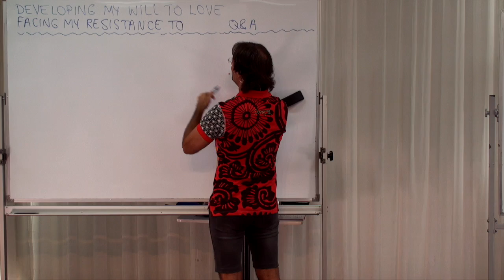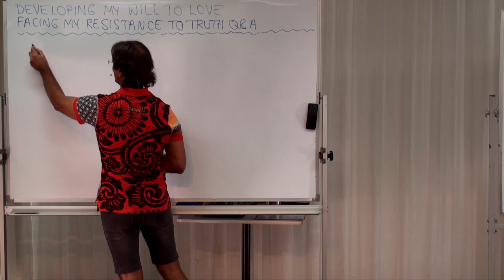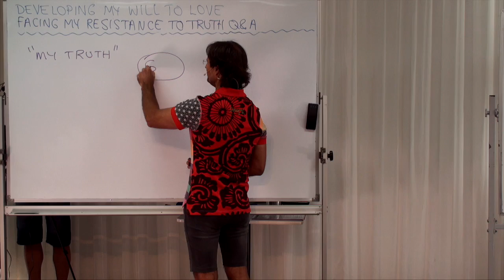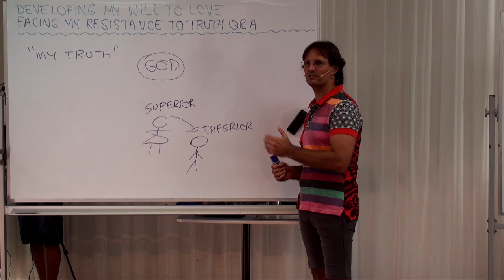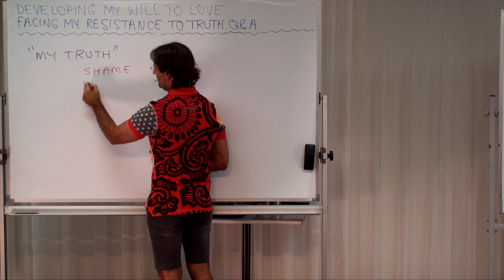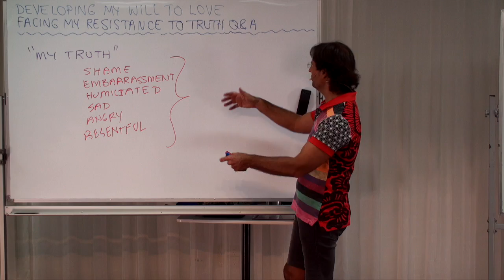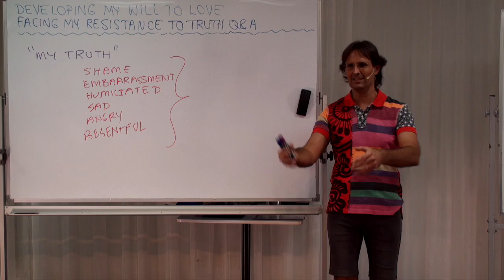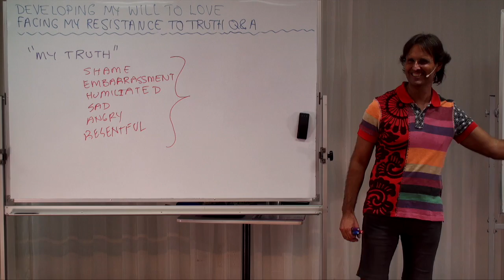20160308-1430 Facing My Resistance To Truth Q&A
Theme: Facing My Resistance To Truth Q&A

Jesus answers questions from the audience about the material covered in the previous presentation 'Facing My Resistance To Truth'.

Topics include; why love is not possible if truth is not present, progress in love is dependent on my willingness to be open, transparent & truthful, 'my truth' versus God's Truth, my own opinions and ideas that are in error, I must be open to God's emotions in order to receive God's Truth, emotions that occur when I hear 'Truth', refusing to feel emotions that truth exposes, having faith that I can survive my own emotional experience of truth, and allowing God to tell me the truth and then making a choice about whether I want to feel about that truth or not.

Series: Education In Love
Group: Developing My Will To Love
Session: Face My Fear Of Love & Change
Presentation: 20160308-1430-AGP-JESUS Facing My Resistance To Truth Q&A